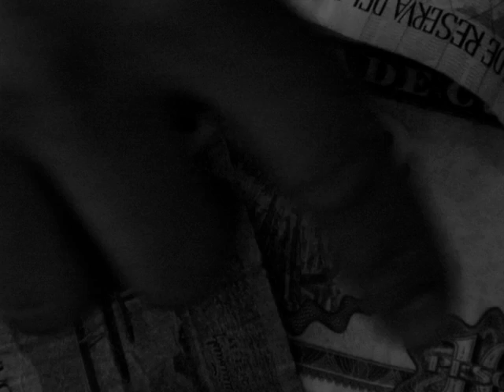Gambling with Secrets: Part 1/8 (What is Cryptography?)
Gambling with Secrets. Cryptography is explored in this pilot episode which follows the problem of keeping secrets through time. In this introduction we define the problem of keeping secrets. (internet security)